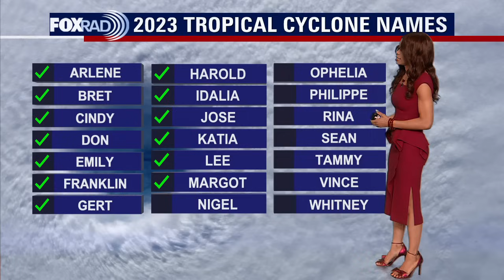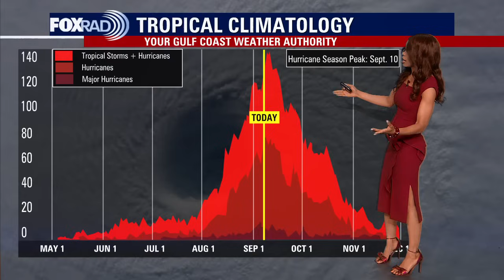Tropical Weather Forecast - September 8, 2023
Hurricane Lee has weakened slightly from a Category 5 but is still a powerful Category 4  Hurricane in the west central Atlantic.  It should remain a major hurricane through early next week as it passes north of the Lesser Antilles, Puerto Rico, & Hispaniola. It could still bring some impacts to the Bahamas & east coast of the US next week. But there is still some uncertainty as to whether or not it will head towards the US or make a turn to the north. Regardless, dangerous surf & strong rip currents are likely for parts of the US east coast beginning Sunday. Tropical Storm Margot in the eastern Atlantic is still expected to become a hurricane early next week but should turn north and not impact land.